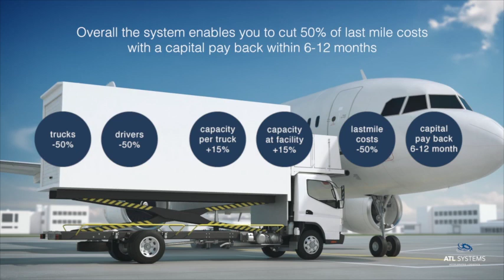ACCELERATED AIRCRAFT CATERING LOADING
Automatically delivers trolleys to aircraft door

Preselects the right trolleys - handles the returns

Reduces time of the loading process